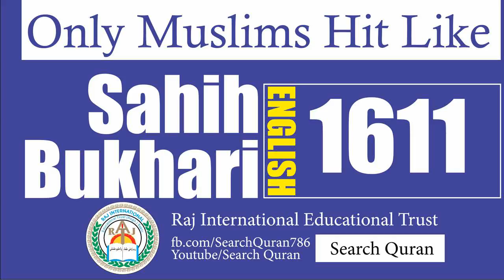Sahih Bukhari 1611 English Bukhari Sharif Hadith No 1611